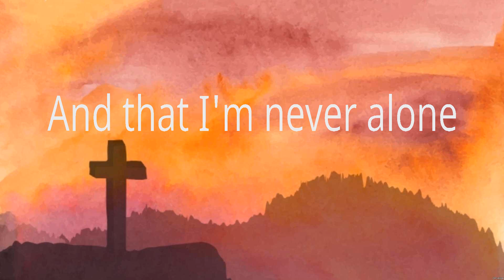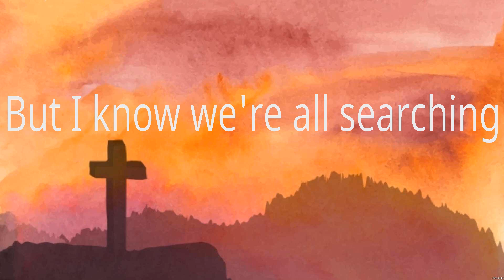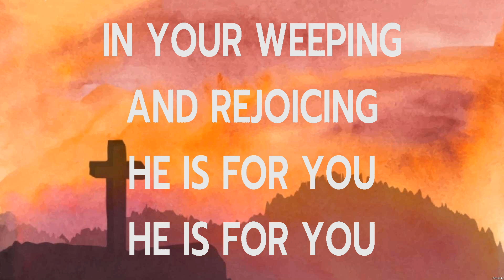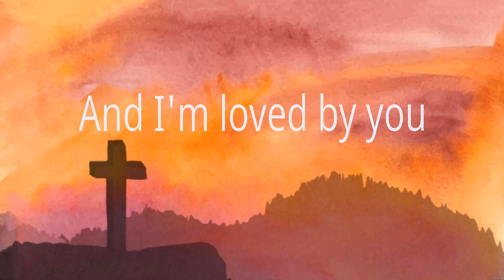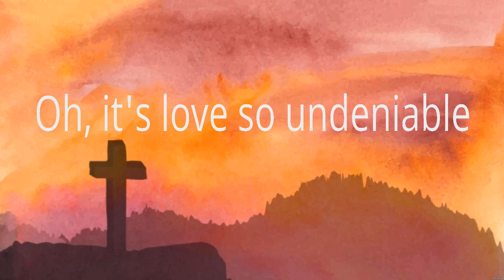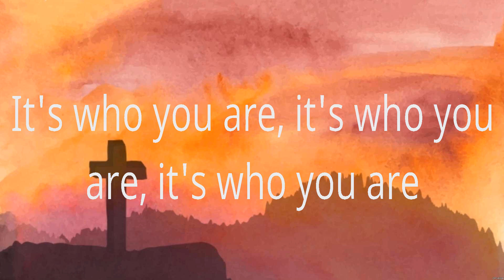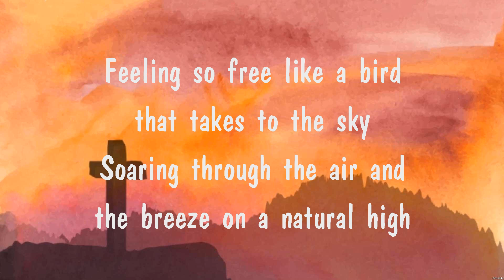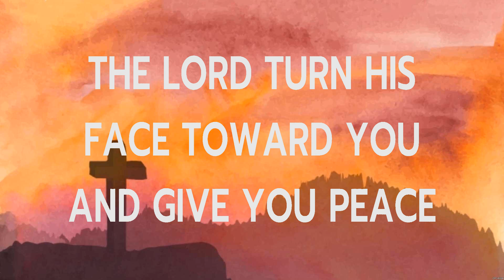Chris Tomlin - Good Good Father (Lyrics) Kari Jobe, Chris Tomlin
1. Chris Tomlin - Good Good Father
2. Kari Jobe - The Blessing
3. Chris Tomlin - Good Good Father
4. Quiet Time
5. Kari Jobe - The Blessing